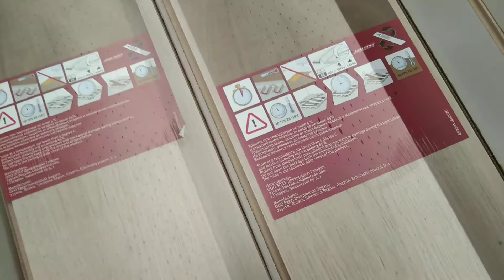Ремонт продолжается. Покупки в Леруа Мерлен. Убитая квартира под ремонт.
ღ▬▬▬ஜ۩۞۩ஜ▬▬▬ღ
Ремонт продолжается. Покупки из Леруа Мерлен. Убитая квартира под ремонт.

ДЕТСКИЕ ПЛОЩАДКИ ПИК.ВЫБИРАЕМ

👍Меня зовут Людмила и я очень жизнерадостный человек.
Я начинающий блогер и с недавнего времени YouTube моё любимое хобби. На моем канале Вы сможете посмотреть видео из моей жизни, отдыхе, кулинарные рецепты, обзоры посылок, мои покупки, переезд и многое другое. Буду счастлива, если на моём канале Вы найдёте для себя что-то интересное, ведь это означает, что я не зря создала свой канал.
Смотрите с хорошим настроением!
С уважением отношусь к конструктивной критике.
За каждый лайк и просмотр рекламы на моём канале - плюс 100 к карме!